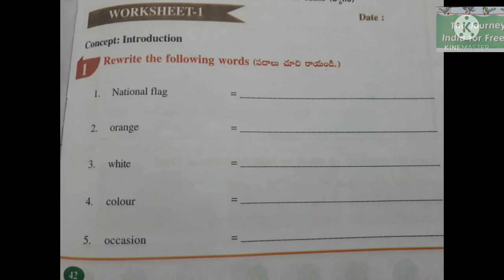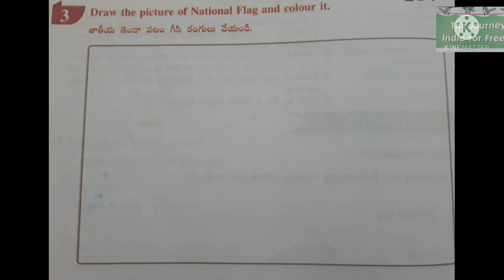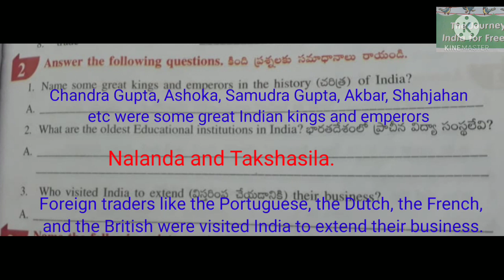10. The journey of India for freedom ( భారత స్వాతంత్రోద్యమం ) || 5th class evs workbook in english